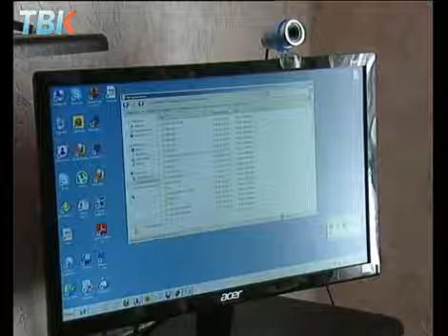Елецкая пианистка играет на фортепиано вслепую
Её уже прозвали играющей в темноте. У восемнадцатилетней Кати Живага из Ельца  редкий талант- она играет на фортепиано вслепую.  Каково это- учить музыку  на ощупь, узнавала Наталья Медведева.